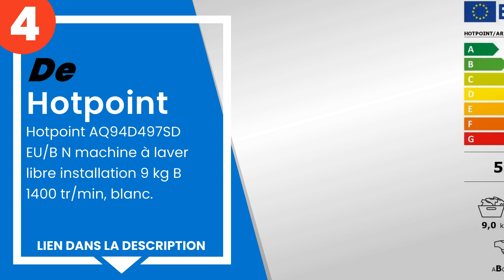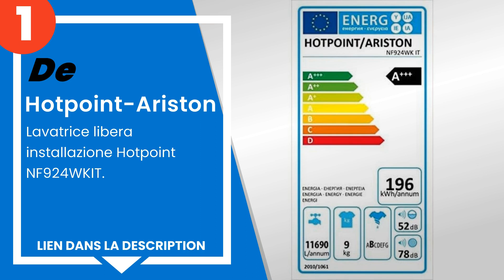Les 4 meilleurs lave-linge hotpoint ariston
1) Hotpoint-Ariston - Lavatr... »
2) Hotpoint-Ariston - HOTPOI... »
3) Hotpoint-Ariston - Machin... »
4) Hotpoint AQ94D497SD EU/B ... »

✋ Voici les 4 meilleurs lave-linge hotpoint ariston, disponibles sur le marché.

00:00 - Introduction
00:08 - 4) Hotpoint AQ94D497SD EU/B N machine à laver libre installatio...
00:47 - 3) Hotpoint-Ariston - Machine à laver 10 kg A++ + 1400 tours.
01:21 - 2) Hotpoint-Ariston - HOTPOINT ARISTON LAVATRICE SLIM 7KG CLASS...
02:03 - 1) Hotpoint-Ariston - Lavatrice libera installazione Hotpoint N...